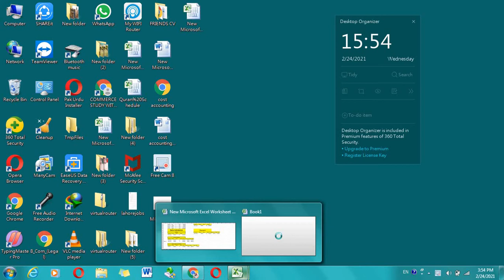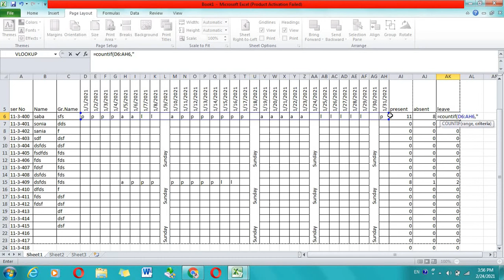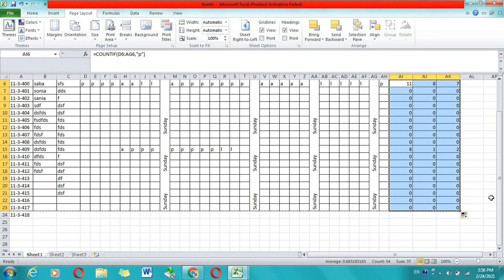Attendance Sheet||In Excel || With Muhammad Kashif